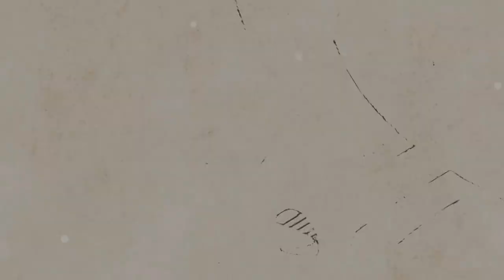Epiphone 어쿠스틱기타 Masterbilt DR-400MCE